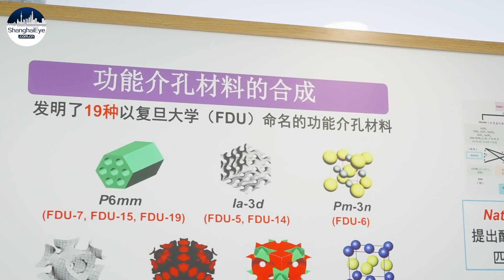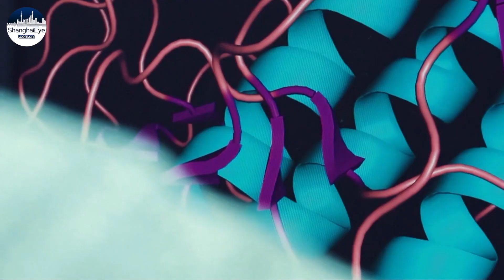Shanghai scientists honored for new materials, drought-resistant rice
Among the three award categories of the national top science award, 4 science projects in Shanghai took home first prizes, including one involving new porous materials and another a rice strain that requires only half the water.